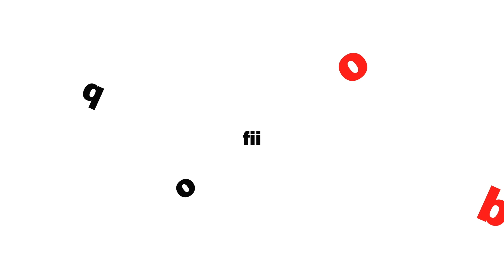Ponturi pariuri sportive 23.03.2023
Pentru joi, 23 martie 2023, va propunem 9 ponturi la pariuri din fotbal, tenis, hochei si baschet.

🚀In aceasta perioada poti profita de bonusul oferit de Las Vegas Casino!
🍀150 ROTIRI GRATUITE
🍀BONUS FARA DEPUNERE & FARA CONDITII DE RULAJ